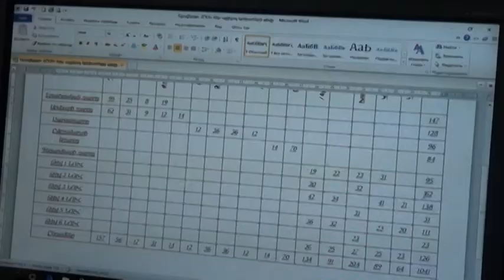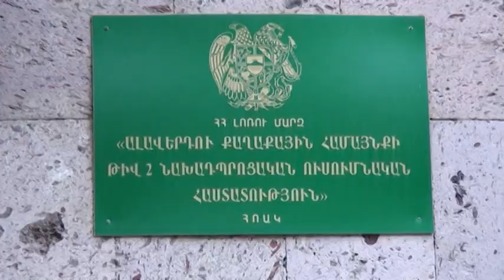Մանկապարտեզներում գերբեռնվածության խնդիր կա